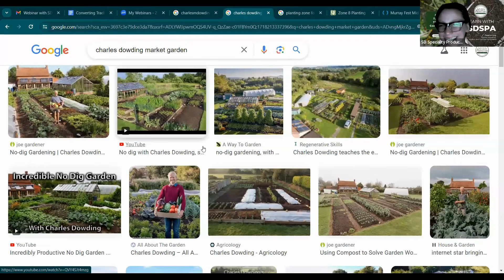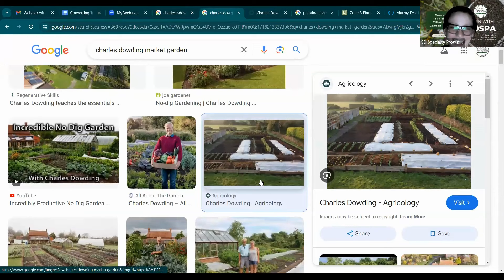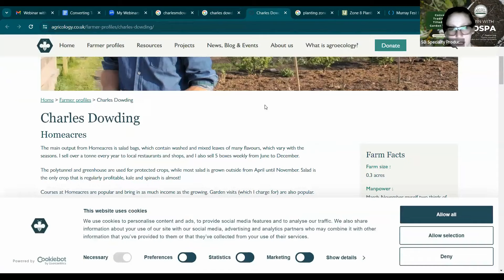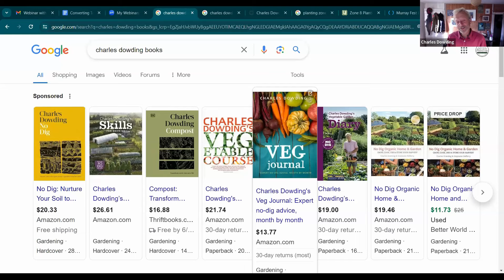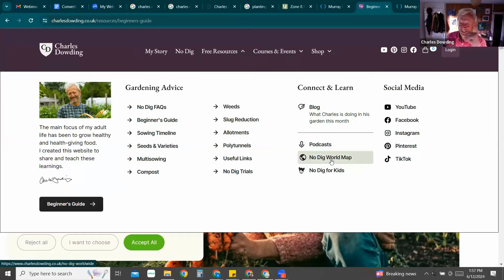Converting Traditionally Tilled Market Garden with Charles Dowding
The next producer webinar in the Learn with SDSPA series is about incorporating soil retention solutions in a no dig market garden with our featured guest Charles Dowding!

Charles Dowding is recognized worldwide for his knowledge in the field of no dig market gardens and organic growing. He has authored 15 gardening books, hosts the YouTube channel Charles Dowding, and has shared his success through many workshops and speaking engagements.

Mr. Dowding discusses converting a traditionally tilled market garden to no dig. He highlights the many benefits of not disturbing the soil while planting specialty crops including a reduction in erosion and water needs while increasing yield.

charlesdowding.co.uk - share your no dig garden with Charles, anyone can share their location about no dig practices.

Bio:
Charles Dowding is an English horticulturalist and author who has pioneered modern no dig and organic soil management in the UK since 1983. Wikipedia
Education: University of Cambridge (1980).

This segment has been funded under a Conservation Collaboration Cooperative Agreement NR226740XXXXC008 between the Natural Resources Conservation Service (NRCS) and South Dakota Specialty Producers Association (SDSPA), to promote sustainable agriculture practices and environmental stewardship. Its contents are solely the responsibility of the authors and do not necessarily represent the official views of the USDA or NRCS.